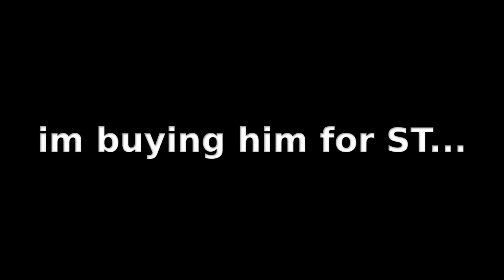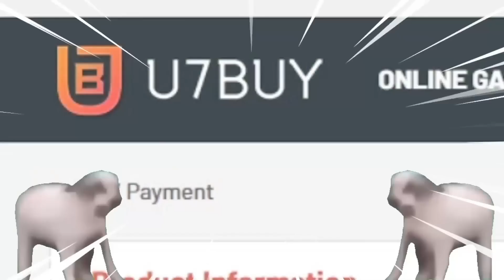THE GREATEST SBC IN FIFA HISTORY...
97 DALEY BLIND at ST (SBC REVIEW FIFA 23)